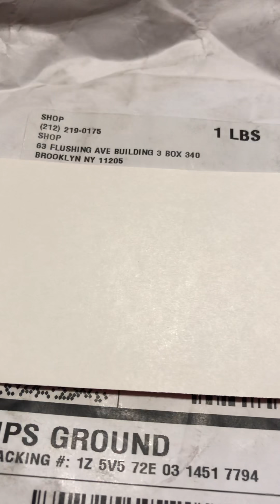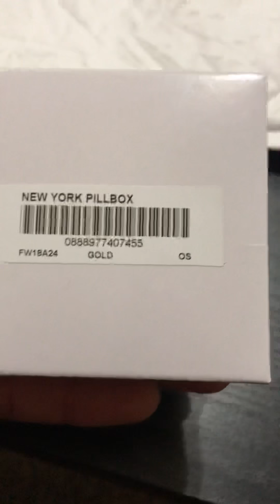Supreme FW18 New York pillbox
Supreme FW18 New York Pill box accessory review